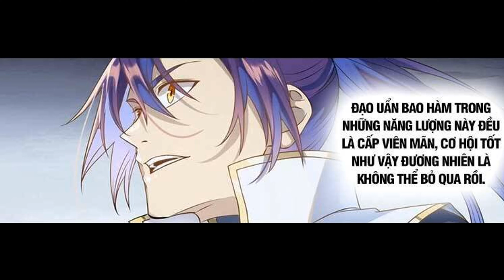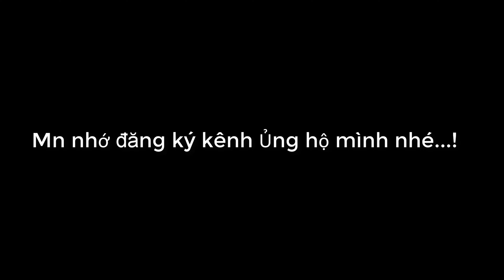Bách luyện thành thần chap 1029,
bach luyen thanh than,
bach luyen thanh than chap 1029,
bachluyenthanhthanchap1029,
bachluyenthanhthan,
bach luyen,
thanhthan,
truyentranh,